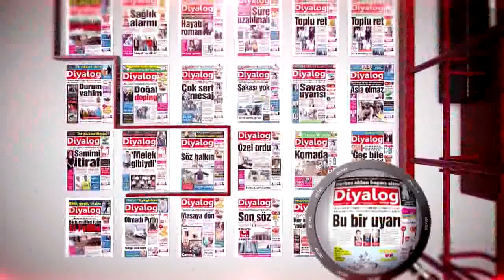DETAY 22 04 2016 MEHMET ALİ TALAT - AYTUĞ TÜRKKAN